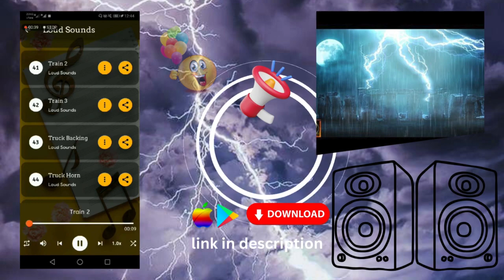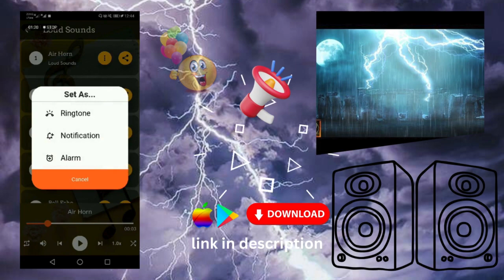LOUD SOUND RINGTONE